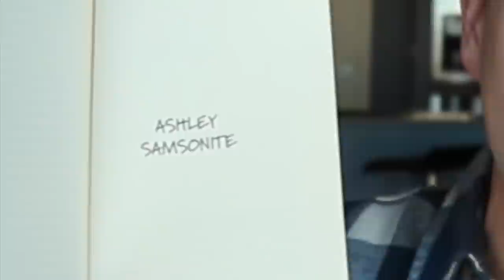How I Proposed 💍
Basically, everything about this proposal was a disaster. Except her answer.